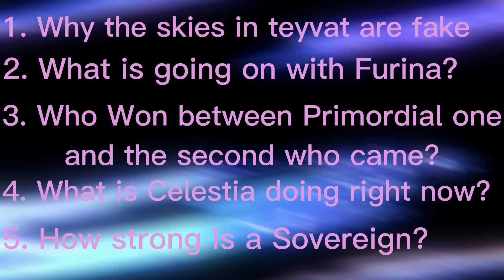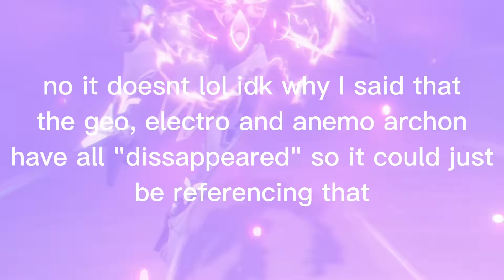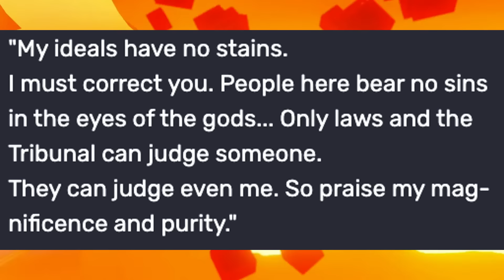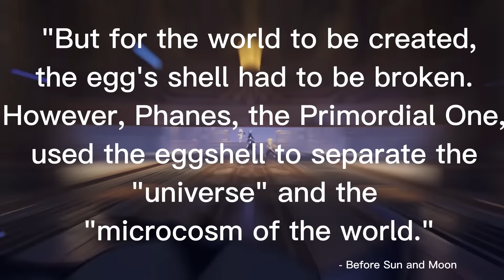Neuvillette spoiled Furina's entire plan explained (Genshin Impact 4.1 Lore and Theories)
Hmm, not sure if I wanna speak any more on my childe theory video from the other day, its fun seeing peoples responses. But anyway I was rummaging through Neuvillette voice lines when I noticed his last ascension line just leaks everything for 4.2 of genshin impact and furina/focalors plan to stop the prophecy from happening, not sure if mihoyo messed up, doesnt care, or is just baiting but theres alot of lore packed into those few sentences, so applying the even bigger genshin impact lore I decided to come up with some theories about what they say. also yes I have seen som of the furina kit and animation leaks i get it.

Chapters
0:00 Intro
0:42 Neuvillete voice line
1:43 Will Neuvillette get the Hydro Gnosis?
2:50 What Will Happen to Furina/Focalors?
4:20 What are the heavenly principles doing right now?
6:00 Will he or Furina judge the other gods?
8:49 The Primordial One Lore